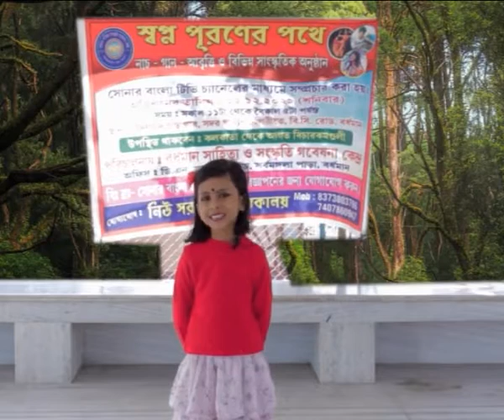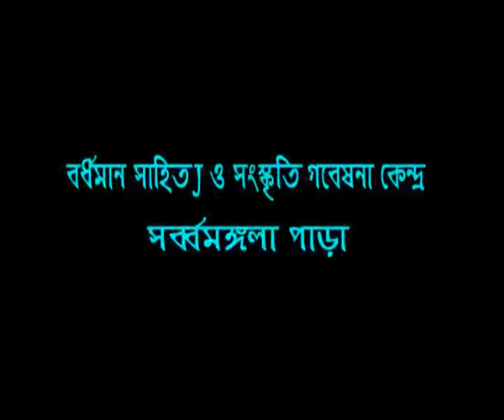স্বপ্ন পূরনের পথে আমরা / বর্ধমান সাহিত্য ও সংস্কৃতি গবেষণা কেন্দ্র / সর্ব্বমঙ্গলা পাড়া / EP 11